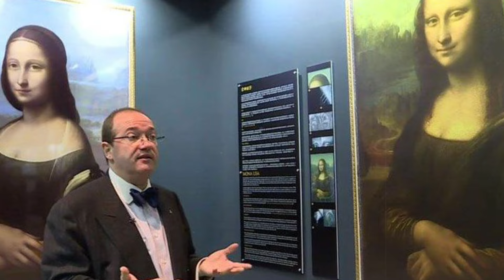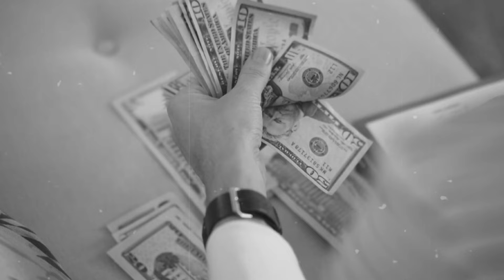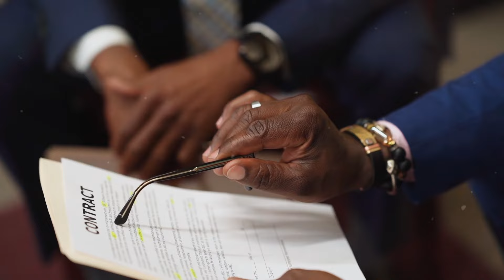وثائقي - سر الموناليزا - أشهر لوحة في العالم - أسرار صادمة عن تاريخ الموناليزا - المجهر الوثائقية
شاهد معنا اللوحه الاشهر علي الاطلاق والاغلي سعراحول العالم هل هي فعلا ليوناردو دافنشي نفسه ام هيا لوحه رسمها لامراه ما وما التقنيه التي استخدمها في رسمها ولم حققت كل هذه الشهره  كل هذا واكثر ستعرفه من خلال المجهر الوثائقيه